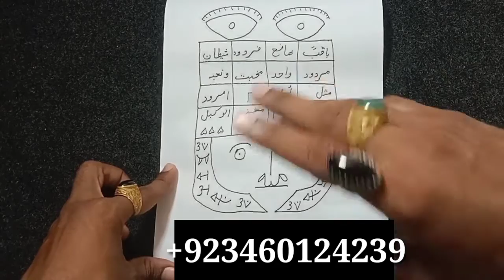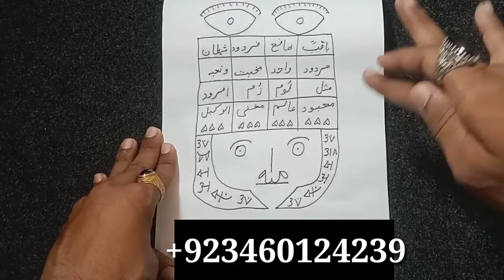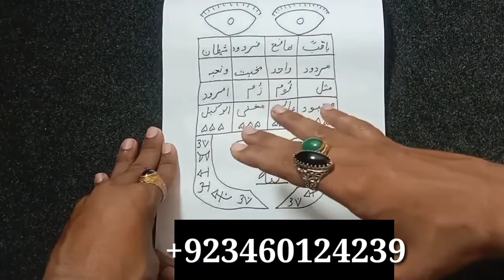Mughlani Pari Or Jin Tamas Ko Hazir Karne Ka Asan Amal In Urdu Hindi Amliyat Ka Badshah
کالے رنگ کے مرغ کے خون سے کیا جانے والا پری اور جن کو حاضری میں لانے والا عمل